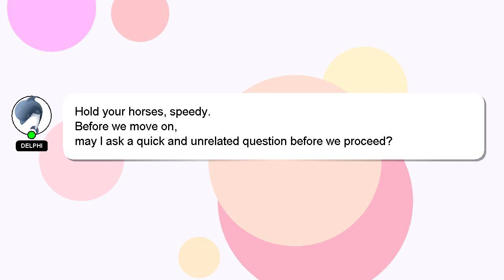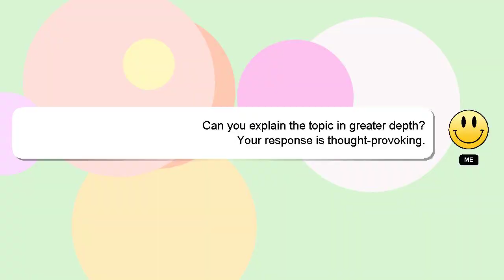How to play love nwantiti on perfect piano?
Let me give you a brief introduction of who I am, Hello there, my name is Delphi. I am happy to help you with your questions. - How to play love nwantiti on perfect piano?

A 'heart' from me is a way of showing appreciation for your answer.

*2 What we are experimenting :*